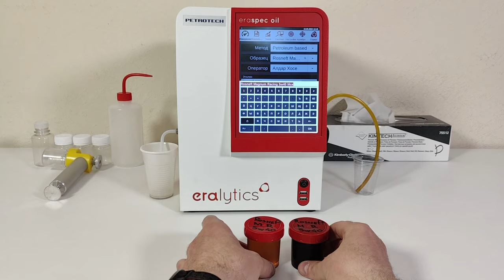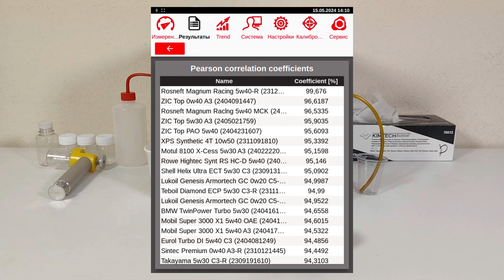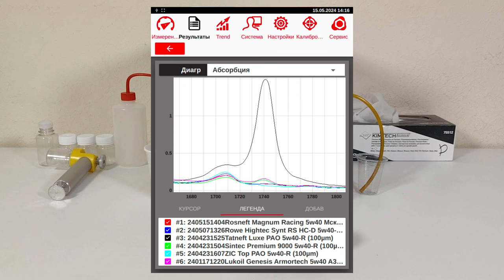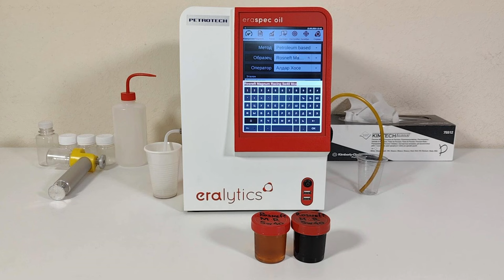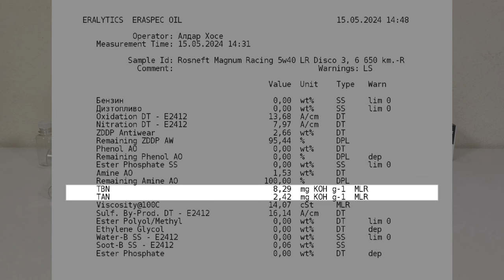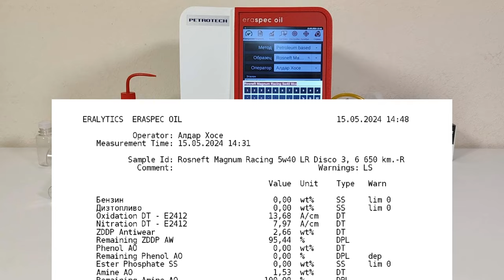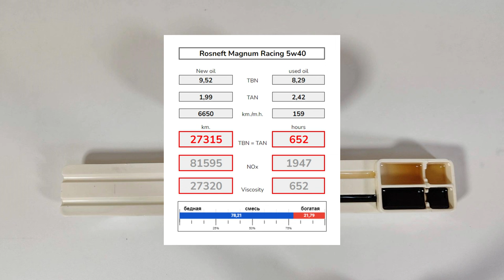Rosneft Magnum Racing 5w40 (отработка из LR Discovery 2,7D - 6 650 км.)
Сергей из Москвы, прислал образцы масла Rosneft Magnum Racing 5w40
Эксплуатировалось в Land Rover Discovery 3
с мотором 2,7D (TDV6) - 190 силы.
пробег на масле 6 650 км. - 159 моточаса
средняя скорость - 41,9 км/ч.
без доливок
топливо; Лукойл (90%), Татнефть (10%)

Благодарю Сергея за образцы и поддержку канала.